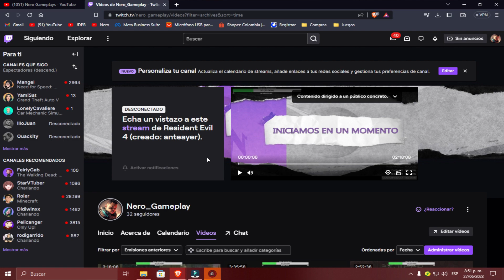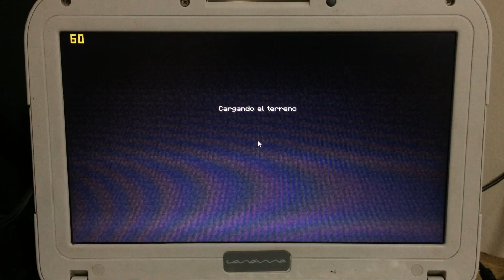MINECRAFT JAVA 1.12.2 (CON OPTIFINE) EN PC DE BAJOS RECURSOS - TEST EN CELERON 847 1.10GHZ, 4GB RAM